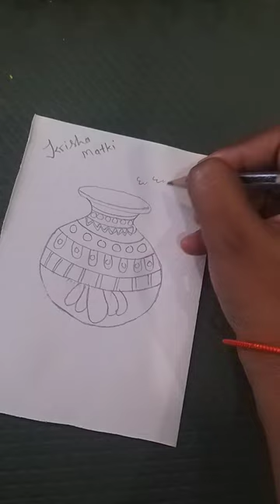kukki & niya shorts krishna matki beautiful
how to make beautiful drawing
how to make drawing with kukki and niya shorts
Krishna drawing kaise banaye